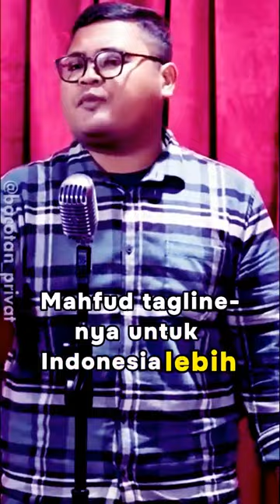BOBBY DESAS DESUS GARA-GARA PRABOWO MENANG bungkus SOMASI COMUNITY